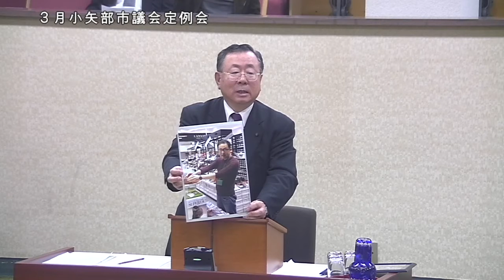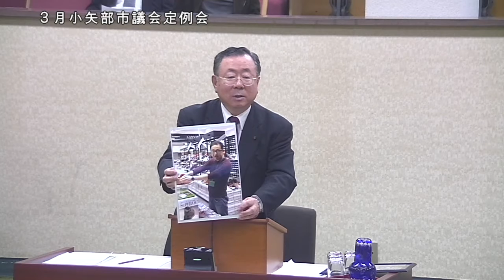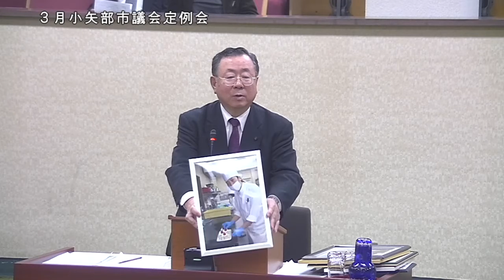R2 3 9 3月定例会 一般質問 白井中議員